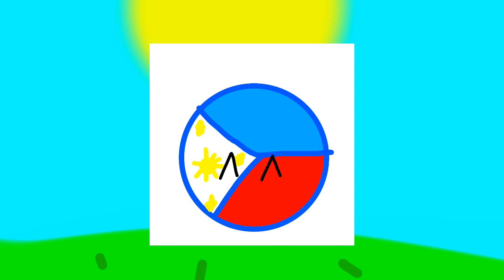Konton Boogie Meme